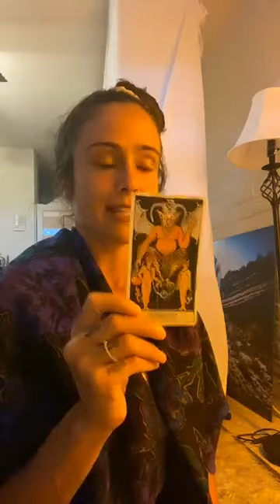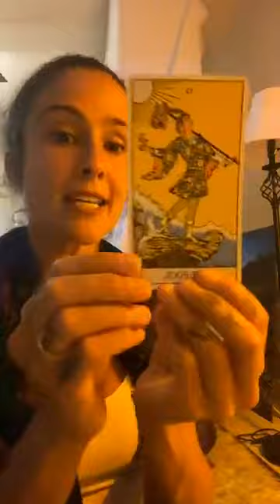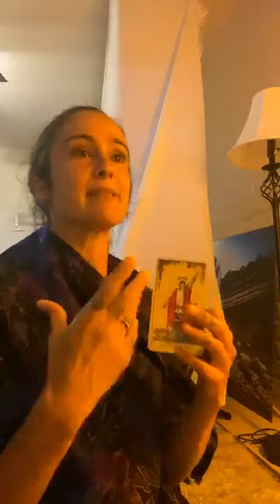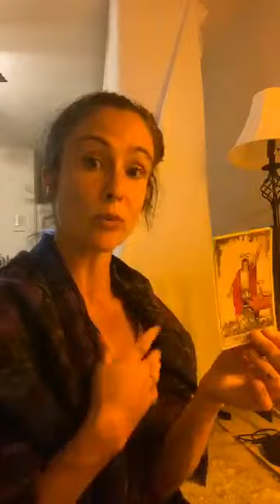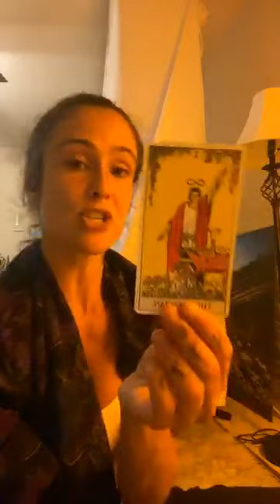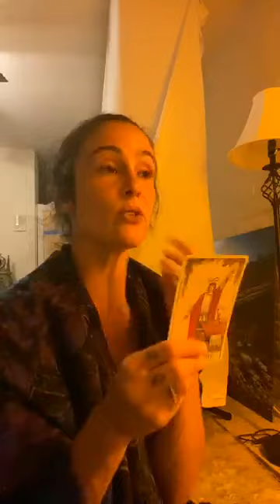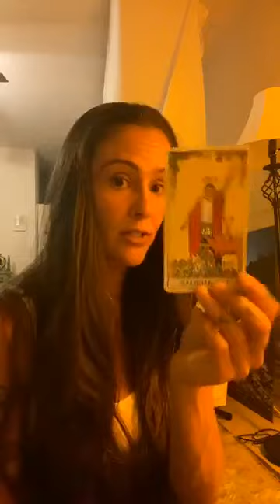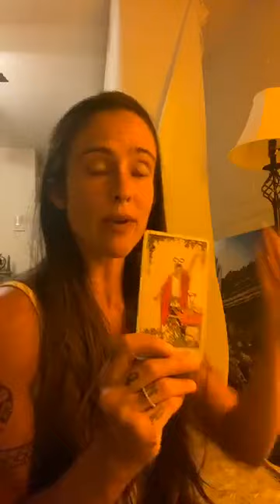Becoming Wholly You ASMR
Do you wish to be more well rounded? So you want to stop seeing yourself from such a limited lens? Tune in for some tips from the Archetypal Alliance on how to navigate this potent rebirthing experience we are moving through at this time!